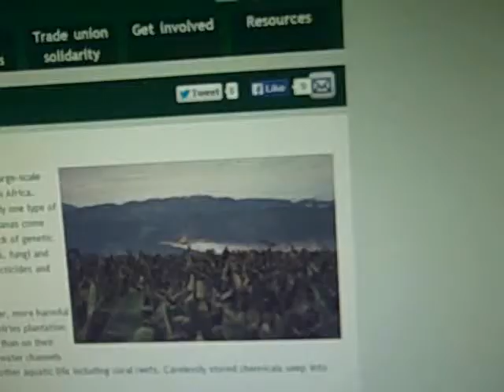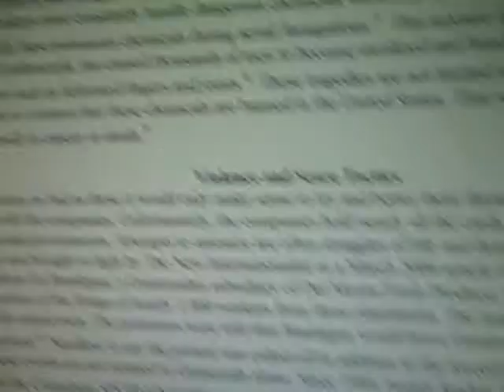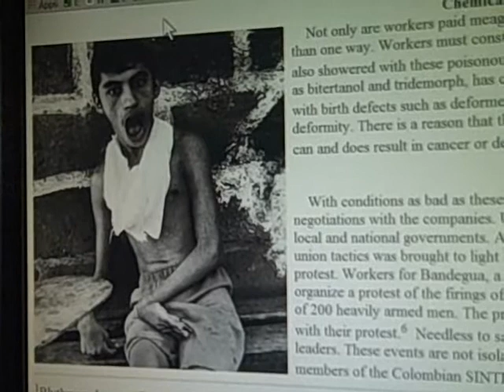durianrider SUPPORTS WHAT ????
WHAT INDUSTRY is killing more PEOPLE and ANIMALS and destroying MOTHER EARTH

A.  the dairy industry
b.  the banana industry

please pick A or B and place your vote in the comment section

as i mentioned in my video this was hastily done and posted, more to get your attention than to inform.  there is too much info on this subject than can be shown in the minutes i spent doing this video,,,its now up to those that care, to finish off the research

i think that durianrider is a man who is doing the very best that he can, and while his diet is the best for me, i do think he is a person that does not wish any harm any people or animals.

i apologies for anything in the video that is inaccurate, as im a generalist, and its up to you, the concerned viewer to DO YOUR OWN RESEARCH,,,

it is though your actions of finding out if what my video is about is accurate or not that will answer questions that are important to you and that it will expand your knowledge, and in turn the knowledge of those around you, as you spread the truth

BOTH the BANANA and DAIRY industry have things that need to be cleaned up,,,AND QUICK.